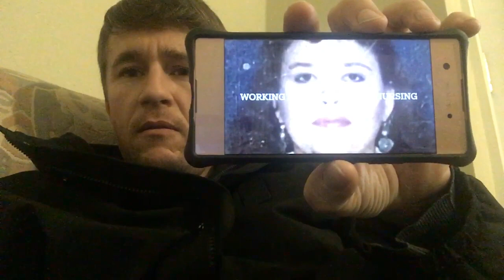Misery. Twins. Cannibal 🔴🔴